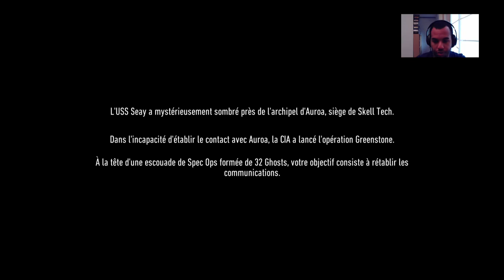GHOST RECON BREAKPOINT: IL FAUT SAUVER LE SOLDAT GHOST FR #01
TomClancy'sGhostReconBreakpoint est un jeu vidéo de tir tactique en monde ouvert.

Console : xbox one s - ps4
Capture: Game capture portable lite 2
PC: ASUS Portable tout nul
micro : Ice blue
Montage:  Photoshop CS6